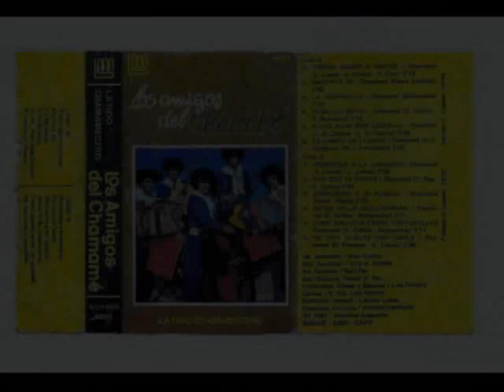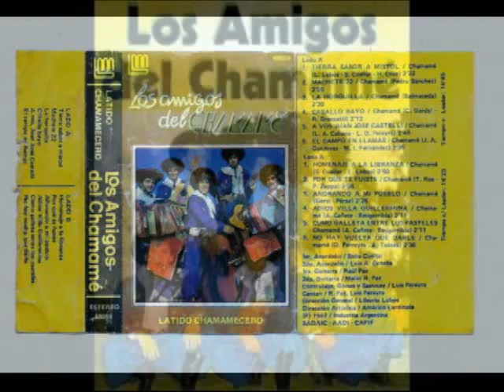Los Amigos del Chamamé - Latido Chamamecero -DISCO COMPLETO-